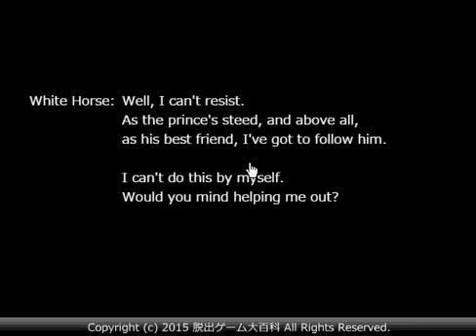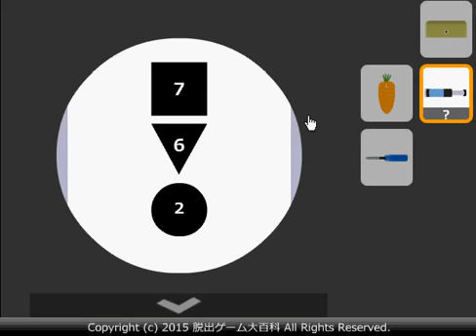Bored White Horse Escape- 退屈な白馬-no1game